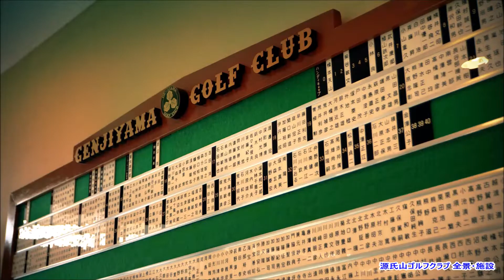【千葉県】源氏山ゴルフクラブ 全景・施設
源氏山ゴルフクラブ　ゴルフ場予約